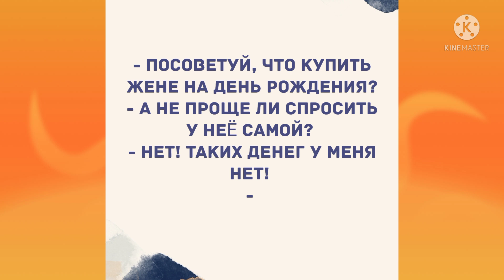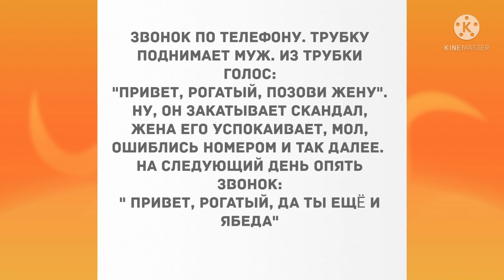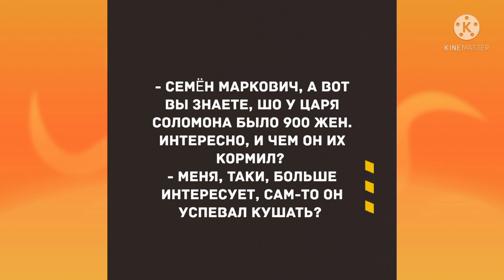- Привет, рогатый, позови жену.. Лучшие смешные анекдоты!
Лучшие смешные анекдоты! Прикольные анекдоты дня. Смех да и только. Смех! Юмор! Позитив!